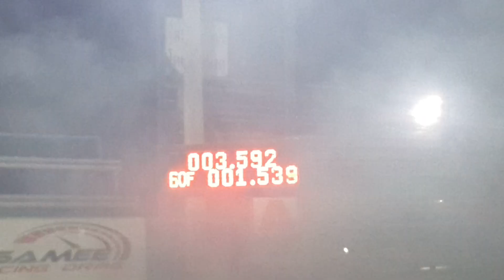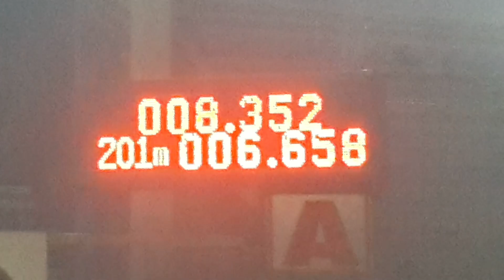Dmax ตันหก อู่ช่างฮีม 10.402 sec. k.14